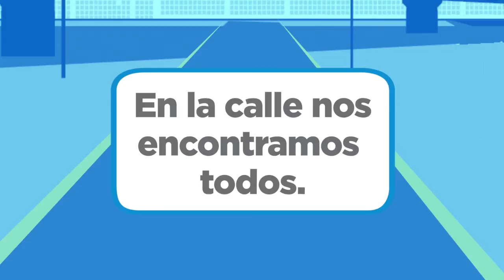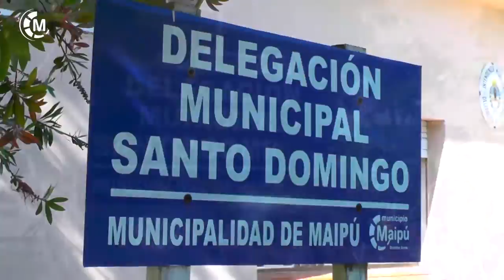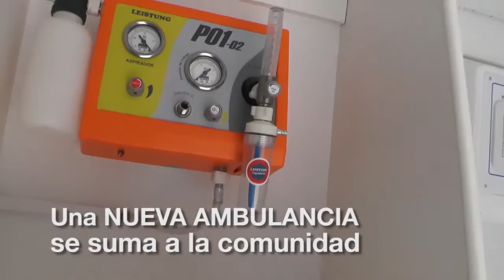Maipu Informa EDICION 1132